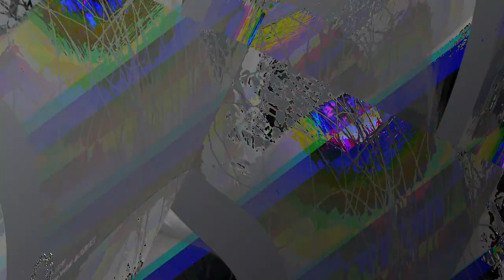[EPILEPSY WARNING] Movie 23 06 10 02h15m42s